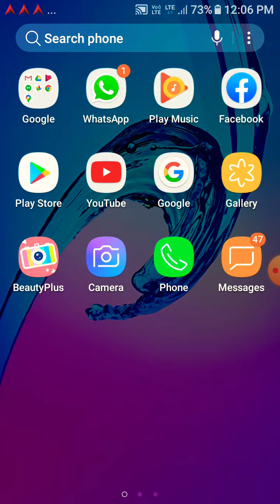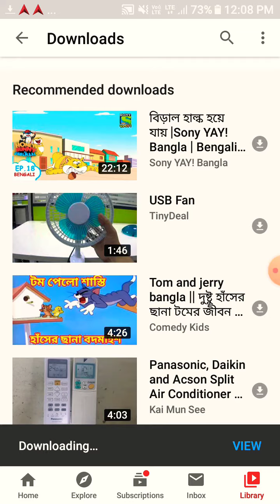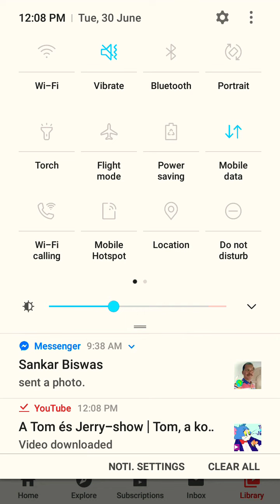How to download YouTube videos